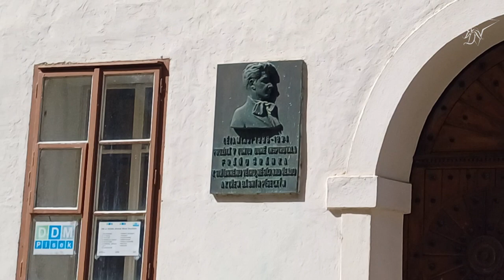Šrámkův Písek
procházka Pískem a vzpomínka na mého strýce Eduarda Cupáka.
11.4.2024